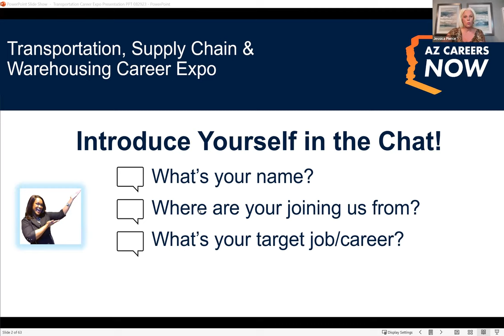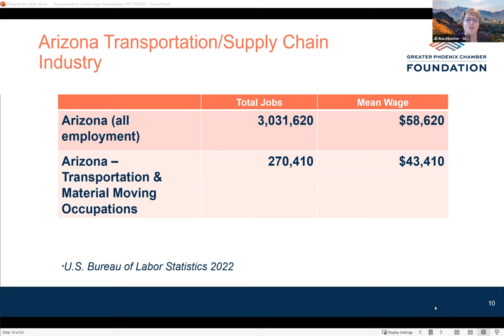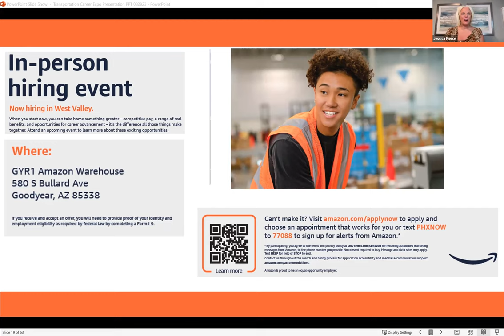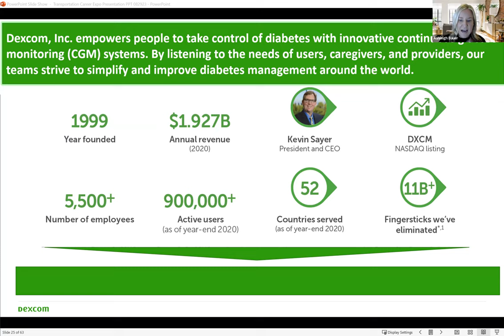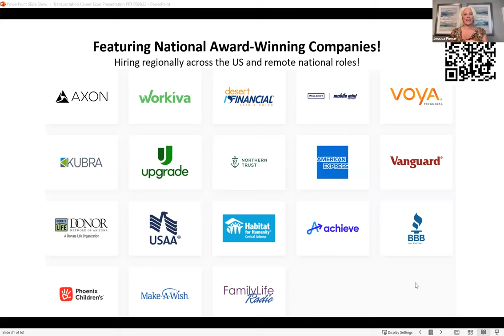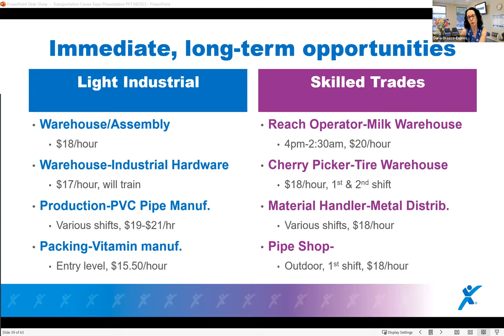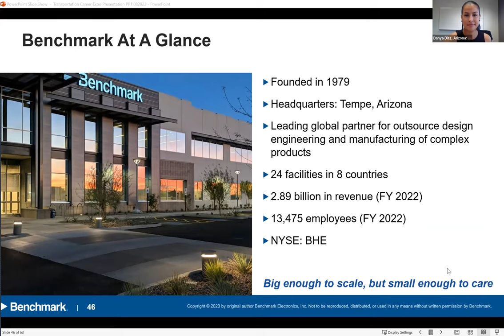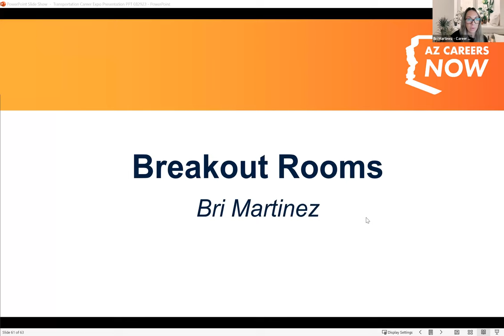AZCareersNOW Transportation, Supply Chain & Warehousing Career Expo